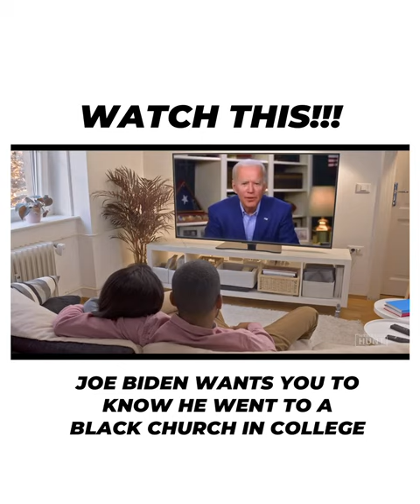Joe Biden went to a Black Church in College